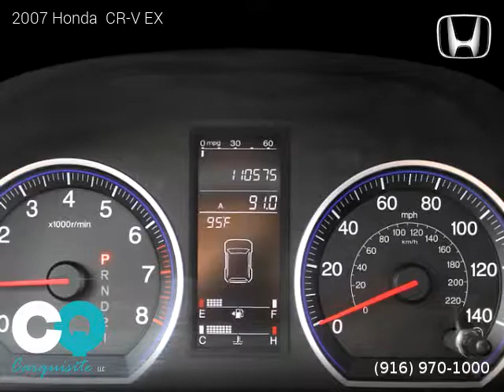2007 Honda CR-V - Carquisite LLC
Carquisite LLC
305 Riverside Avenue

2007 Honda  CR-V

Clean title, Extended Warranty Available, 110,575 miles, Automatic, Nighthawk Black Pearl exterior, Black interior, SUV, 4 Wheel Drive, 5 doors, 4 cylinders, Gasoline, MPG City 22 and 28 in Hwy.